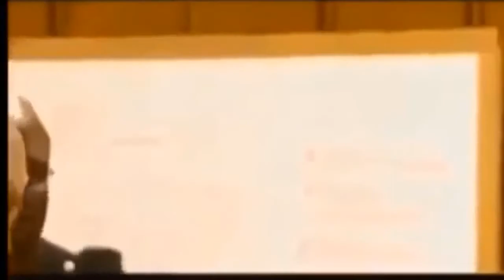BEST OF STREAM #6 / LE SKILL EST PRESENT !! ou pas ..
Description
Si cette vidéo vous à plus n’hésitez pas lâcher un like et pour m'encourager n'hésitez pas a vous abonner sa me feras super plaisir et me donneras la patate pour vous proposer encore plus de contenu !!! Merci :-D
Salut tout le monde c'est Nightmare et aujourd'hui XXX
sur ce je vous dit a la prochaine chiao tout le monde ;)
Lien utile